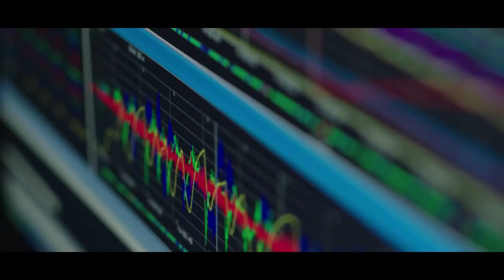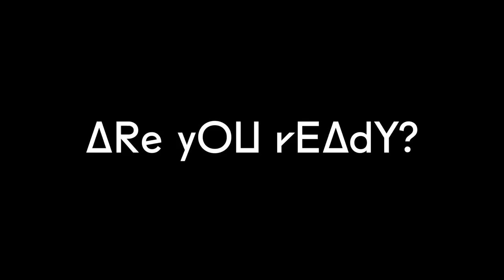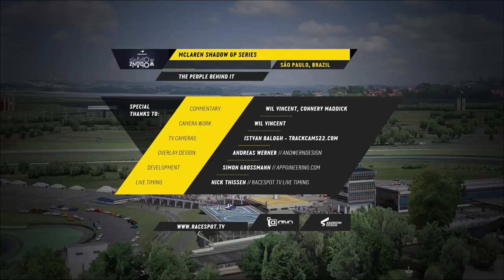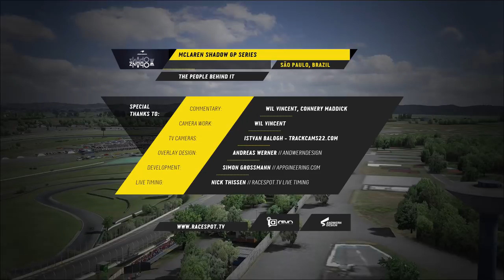McLaren Shadow MP4-30 Qualifying | Round 5 at Interlagos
McLaren has announced the new McLaren Shadow Project, a virtual racing program that shadows their real-world racing – and once again, iRacing will be included in the qualifying.

This year iRacing will host two qualifying series, one featuring the McLaren MP4-30 and one featuring the MP4-12C GT3. The iRacing driver with the highest combined points total from the two series will earn an invitation to the finals to be held in January 2019 at the McLaren headquarters in the UK.